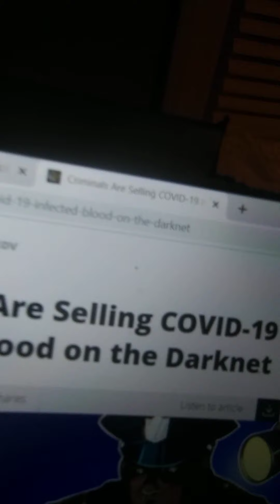Darknet user tries to sell covid 19 infected blood on the darknet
And like this video to show support ! And comment to let me know what you think!